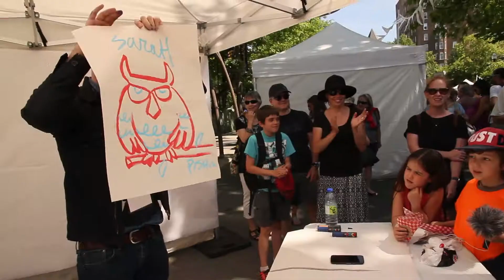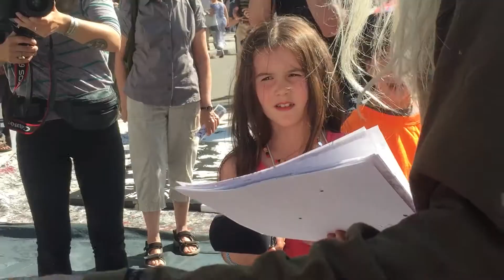Les Chroniqu'arts - La Folle Foire - Armand Vaillancourt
juin 2016 / Rencontre avec Armand Vaillancourt dans le cadre de l'ouverture du Pavillon Lassonde du Musée National des Beaux-Arts du Québec.